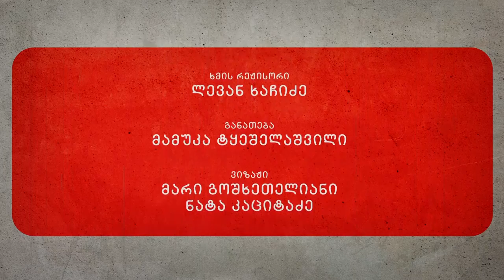მძიმე კაცთან - ზურაბ გურიელიძე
ზოოპარკის დირექტორი ზურაბ გურიელიძე სტუმრად დავით კოვზირიძის საავტორო გადაცემაში მძიმე კაცთან